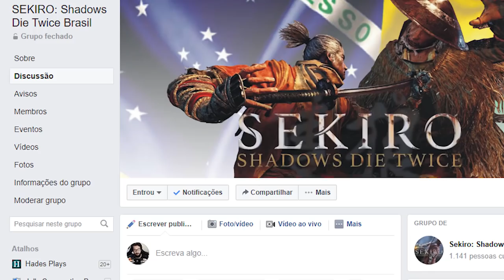Tudo Sobre Sekiro Que VocÊ Precisa Saber! (Combate, Controles, Armas...)